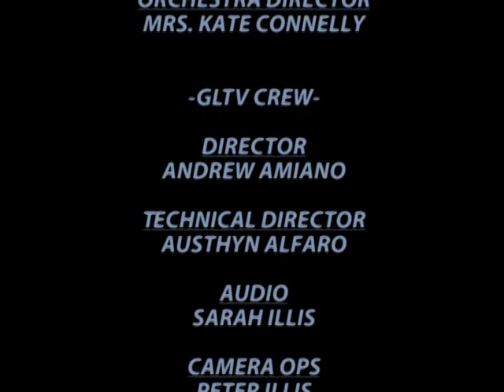Governor Livingston Chorus & Orchestra Concert Spring 2015